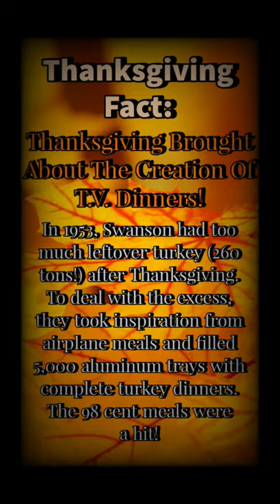T.V. Dinner's Thanksgiving Origin Story | Weird Facts | Shorts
Weird Thanksgiving Fact: T.V. dinners were the result of too much leftover turkey!